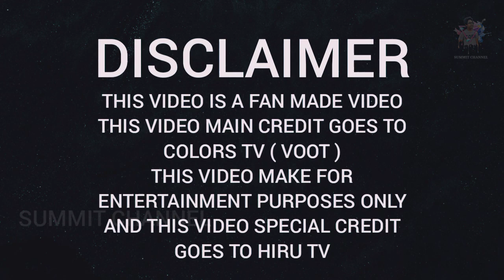Sith Ahase Adaren Upcoming Next | සිත් අහසේ ආදරෙන් තුළින් ඉදිරියට | Hiru TV - Summit Channel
Phir Se Khuda Sinhala Theme Song
Lori Sinhala Theme Song

Sith Ahase Adaren Rosa Thol Full Video Background Theme Song සිත් අහසේ ආදරෙන් රෝස තොල් තේමා ගීතය ST

හිත් වල කීදේ තෙරුන් නැති මා නිහඬ වූ මොහොතේ තේරුණා...

සුන්දර මුහුණ මගේ... එළියෙන් නැහැවෙන්නේ...

සළු පට ලෙළෙනවා මේ රැය ප්‍රේමි...

රෝස තොල්...

Sith Ahase Adaren This Week | සිත් අහසේ ආදරෙන් මේ සතියෙන් | Upcoming Next | Hiru TV - Summit Channel

මෙහෙර් සරබ්ගේ මරණය

පෙරවදන...!

සිත් අහසේ ආදරෙන් කතාවේ හිරු ටීවී එකේ විකාශය වෙනවා මේ වන විට මේ වීඩියෝ එකක් Upload වෙලා තියෙනවා මම මේ වීඩියෝ එක Upload කරන්න ප්‍රධාන හේතුව තමයි රසික වින්දනය නැතුව වෙන මුකුත් නෙමෙයි.

තව දෙයක් මේ මේ වීඩියෝ එකේ සෑම දෙයක්ම අයිති අයිතිවන්නේ Colors Tv එහෙම නැත්නම් Voot ආයතනයට ඒ වගේම video graphics වීඩියෝ එකේ සම්බන්ධ සමහර දේවල් අයිති වෙන්න හිරු ටීවී ආයතනයට ඉතිං ස්තුති කරන්න ඕනේ මේ චැනල් දෙකටම

After learning about Meher's pregnancy, her politically ambitious mother, Kulwant Kaur, gets her lover killed and forces her to marry Sarabjeet, a well-connected widower with a five-year-old son

Production companies: Cockcrow; Shaika Entertainment

Creative director: Pushpa Porwal

Producers: Rajesh Ram Singh; Pradeep Kumar; Piya Bajpayee; Shaika Parween

Written by: Story; Ranjeev; Nitu; Screenplay; Rahul Pandey; Dialogues; Rajesh Chawla